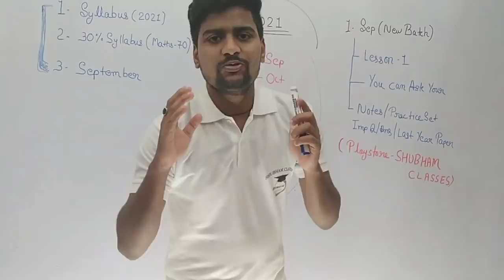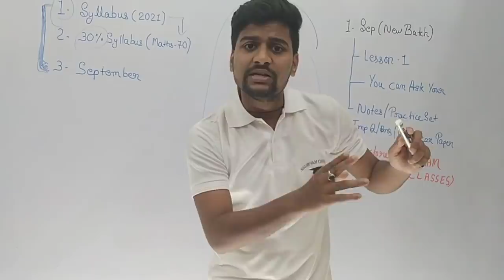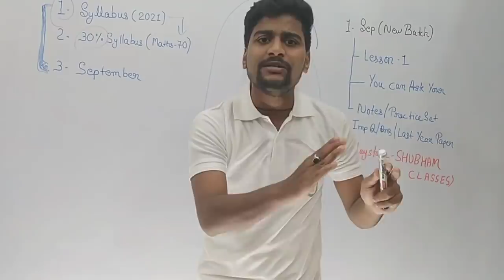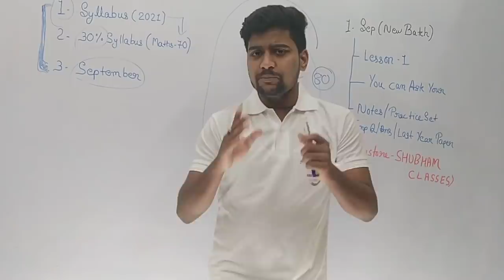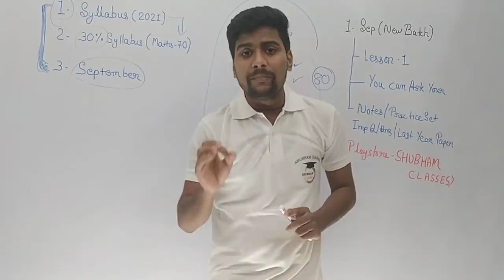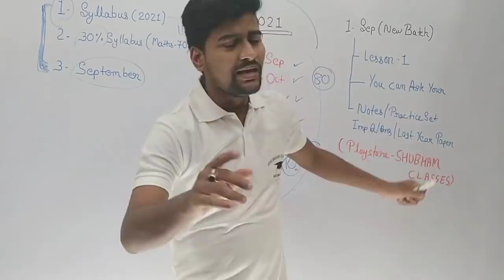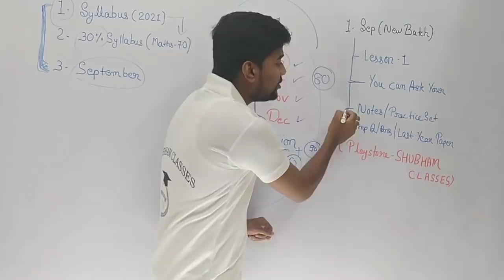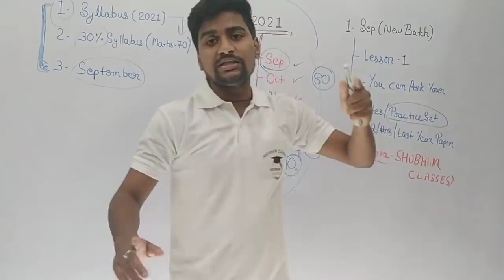10वी 12वी के सभी छात्रों के लिए बड़ी खुशखबरी,/2021 board exam me topper kaise bane,/board exam 2021